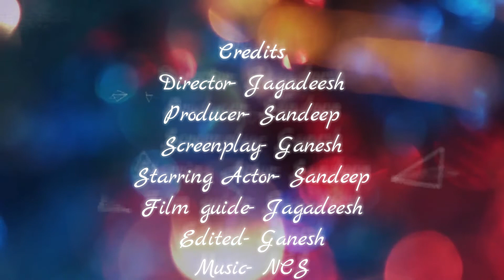360° Rocker Bicycle// By a polytechnic student \\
Hi guys thank's for watching i hope u like it and sorry about stability of the video...

this video about to rotate the TWO WHEELS in 360.

It's just for JOY RIDE when we on riding the bicycle.

.pedal operated pottery wheel.

THIS IS THE FIRST UNIQUE PROJECT NO ONE HAS DONE IN THIS TYPE.

(This project is mainly for poor people can effort by less money   more profit)

+++LINK+++